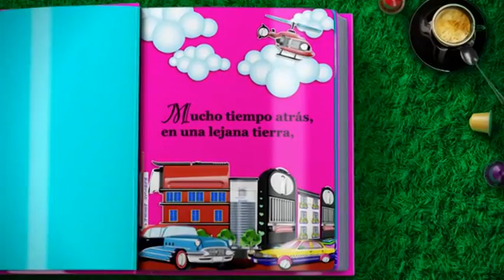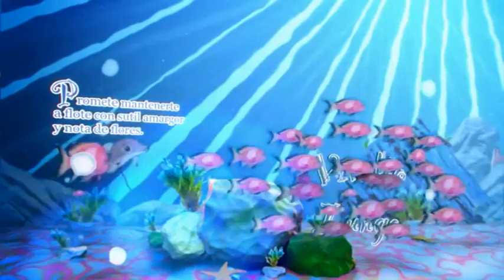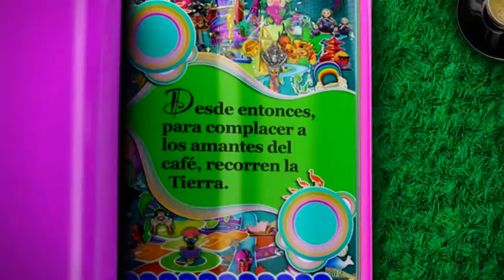Princesas by Manish Arora - with Nespresso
Mucho tiempo atrás, en una lejana tierra, vivían 16 princesas, encantadoras todas ellas. Un día abrieron sus alas y surcaron los cielos las 16 princesas... Desde entonces, para complacer a los amantes del café, recorren la Tierra.